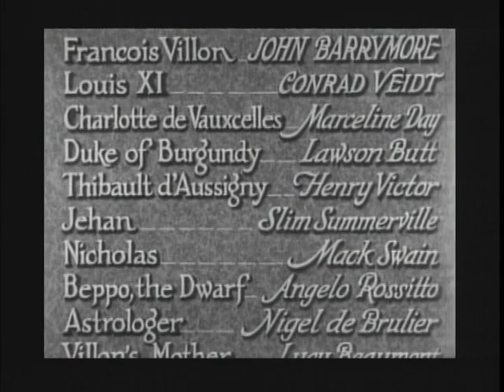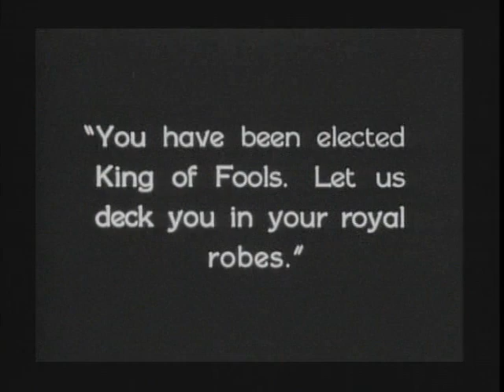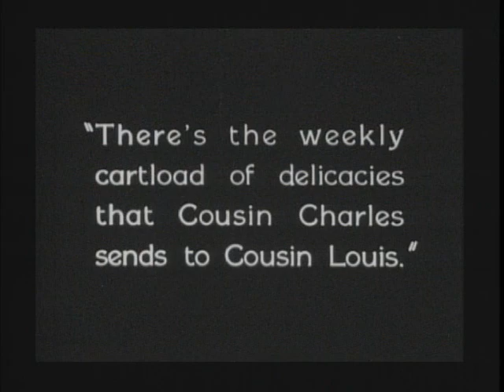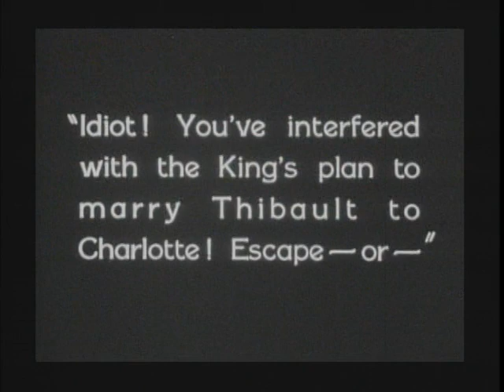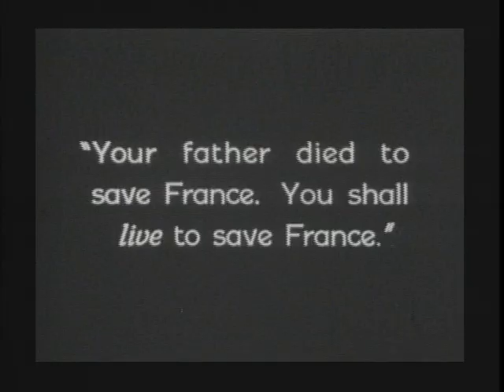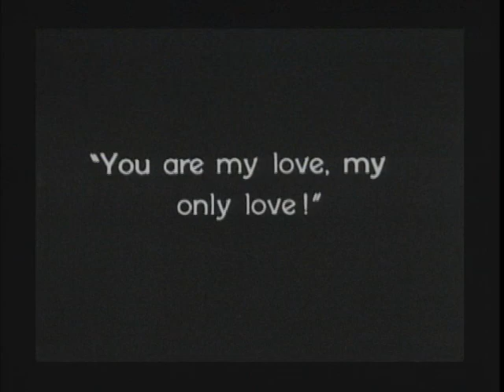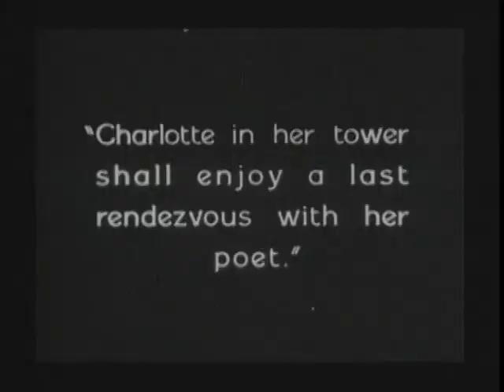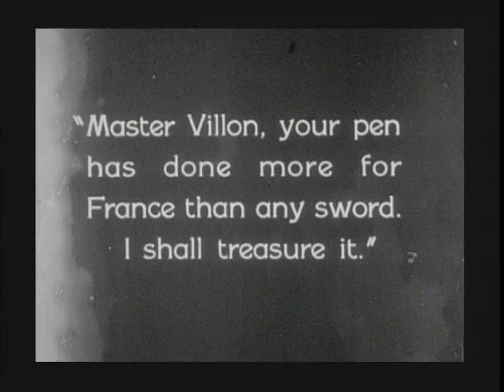The Beloved Rogue (1927)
'The Beloved Rogue is a 1927 American silent romantic adventure film, loosely based on the life of the 15th century French poet, François Villon. The film was directed by Alan Crosland for United Artists.

François Villon is played by John Barrymore, and other cast members include Conrad Veidt as King Louis XI and Marceline Day as Charlotte de Vauxcelles.

The story had been filmed in 1920 as If I Were King with William Farnum. The film was later re-made in the sound era again reverting to its original title If I Were King (1938) with Ronald Colman, and as an operetta in The Vagabond King (1930), and again in 1956.

Cast
John Barrymore as François Villon
Conrad Veidt as King Louis XI
Hans Conried as King Louis XI's son
Marceline Day as Charlotte de Vauxcelles
W. Lawson Butt as Duke of Burgundy
Henry Victor as Thibault d'Aussigny
Slim Summerville as Jehan
Mack Swain as Nicholas
Angelo Rossitto as Beppo the Dwarf
Nigel De Brulier as Astrologer
Lucy Beaumont as Villon's mother
Otto Matieson as Olivier (credited as Otto Mattiesen)
Jane Winton as The Abbess
Rose Dione as Margot
Bertram Grassby as Duke of Orleans
Dick Sutherland as Tristan l'Hermite
Martha Franklin as Maid (uncredited)
Stubby Kruger as Torturer (uncredited)
Dickie Moore as Baby Francois (uncredited)
Bob Reeves as Guard (uncredited)
Cast member Dick Sutherland, like Rondo Hatton a couple of decades later, suffered from acromegaly.

Production
According to "Hazard of the Game", an episode of the Thames documentary Hollywood, Paul Malvern, John Barrymore's stunt double, insisted on extensively testing a stunt involving a catapult and a net with sandbags before performing it, because he had doubts about the initial mathematics used for coordinating the stunt.

Reception
John Barrymore viewed the premiere of the film with a large picture palace audience. Unknown to the audience, he was standing at the back of the movie house. Barrymore apparently was discontented or bemused or perhaps being self-effacingly charming regarding his own performance, stating "what a ham".

Preservation
The only surviving domestic print of The Beloved Rogue was found in John Barrymore's former mansion by its subsequent occupant, Edgar Bergen, who donated it to the American Film Institute. It was subsequently preserved by the Library of Congress.'